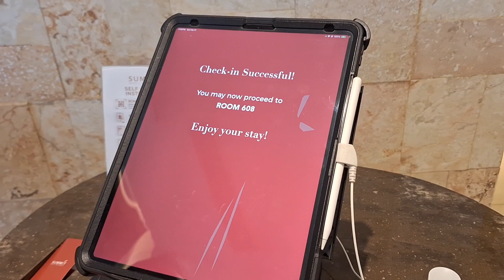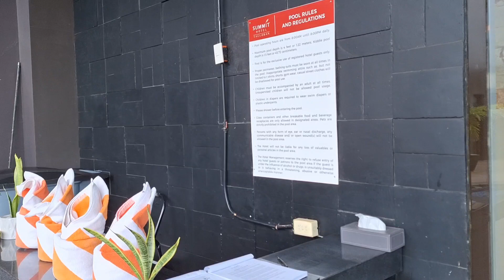First time nila mag hotel for a short vacation | Mama and pamangkins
Salamat sa panunuod guys 🥰